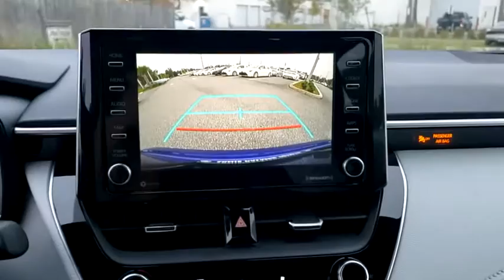2021 Toyota Corolla Jacksonville Beach, Orange Park, Middleburg, Macclenny, Callahan T210108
New 2021 Toyota Corolla available in Jacksonville, Florida at Ernie Palmer Toyota. Servicing the Jacksonville Beach, Orange Park, Middleburg, Macclenny, Callahan, FL area.

Recent Arrival! 31/40 City/Highway MPG Blue 2021 Toyota Corolla SE 2.0L I4 DOHC 16V